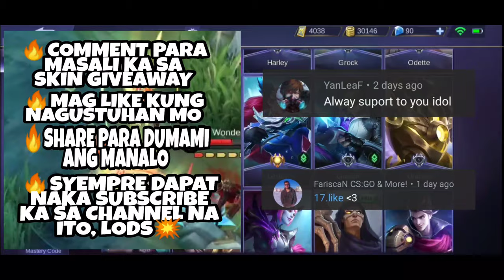MAP HACK WILL SET YOUR ACCOUNT FREE AFTER 30 YEARS 🔥 - CHOU GAMEPLAY - MOBILE LEGENDS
📌 Do I give skin?
🎉 Yes, Giving back the support and making this community more fun. We will have some events so keep connected.

Same with plugging your YouTube Channel. Let's help out the small youtuber.

📌Why I'm making video?
🎉 Recently I watch too many montages and always viewing the YT of Braxy and iNSECTiON playing CHOU. But not still not good with Chou. Still in progress.

Atlas montage
Atlas build
Atlas tips
Best atlas

Chou montage
Insection chou
Braxy chou
Chou montage
Chou build
Chou tips
Chou best build
Best chou

1. Unknown Brain - Inspiration
2. Francis Darrelle - Fly
3. Unknown Brain - Close to Sun
4. Unknown Brain - Perfect 10

Don't mind these tags:

chooks,
chooks tv,
chooks ml,
chooks tv mobile legends irithel

choxx gaming,
chox ml,
chox ml fanny,
chox fanny,
chox zilong,
chox funny moments,
cox tv layla,
chox tv,
cox tv zilong,
cox tv selena,
cox tv granger,
cox tv franco,
chooz tv zilong,
chooz ml,
chooz tv,
choox tv,